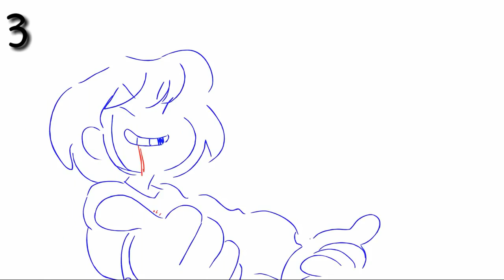My 5 favourite Undertale shorts (funny UT shorts)